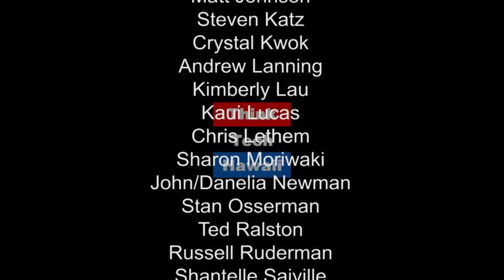What Really Happened at the DNC?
What really happened at the Democratic National Convention? Jane shares her first hand experience of representing Hawaii in Philadelphia for the 2016 DNC.